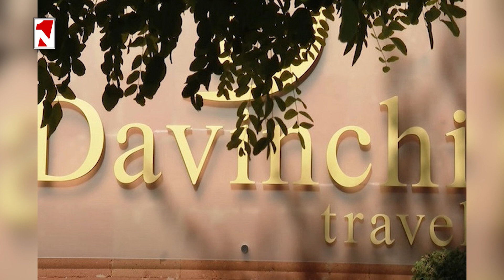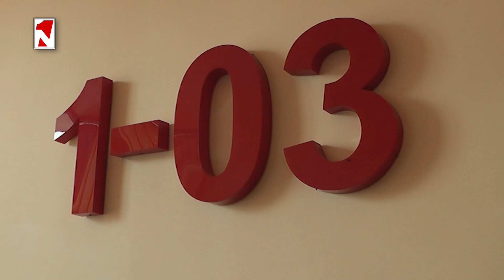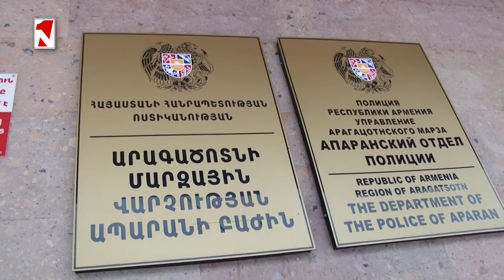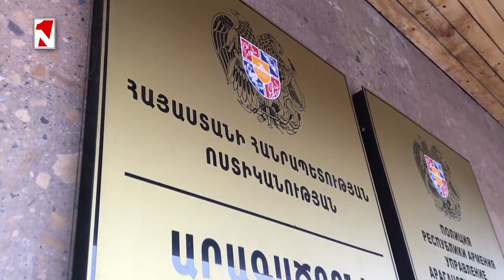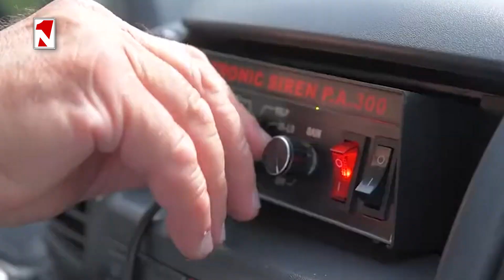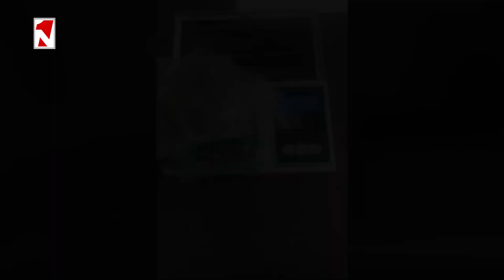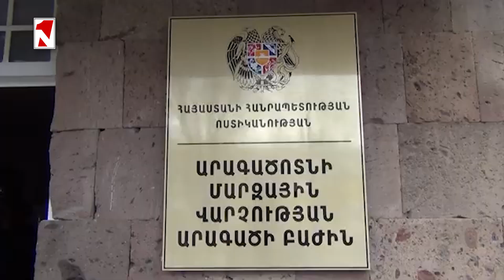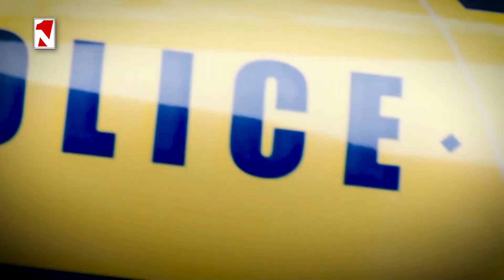Տուրիստական գործակալության տնօրենը 244 մլն դրամ է հափշտակել